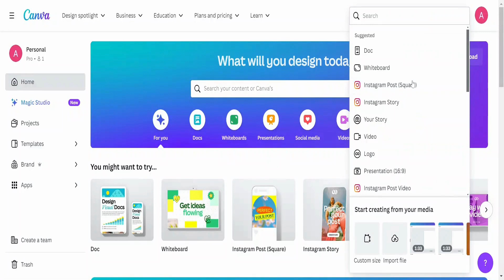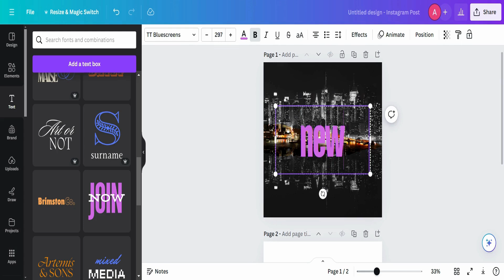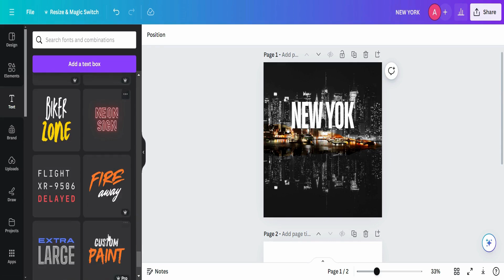How To Create A Modern Post Using Canva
Learn how to create stunning modern posts using Canva! This tutorial will guide you through the steps to design eye-catching visuals for your social media platforms. Perfect for beginners and professionals alike.